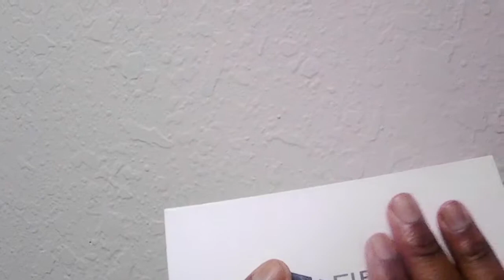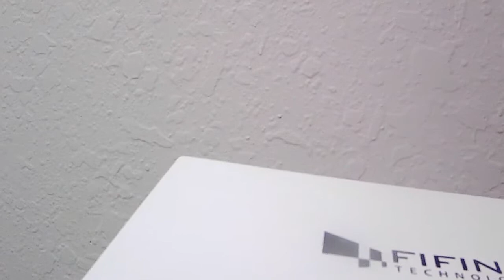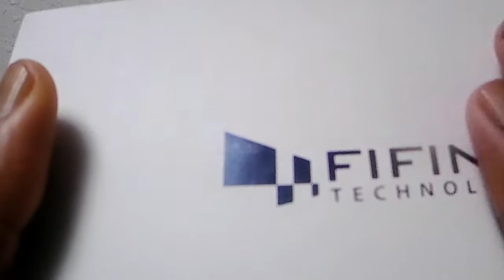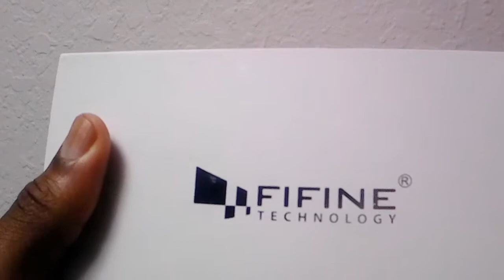5 MINUTE BOX RUBBING ASMR || (REQUESTED)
Good morning everyone. Hope you all had a great weekend and have a wonderful Monday.